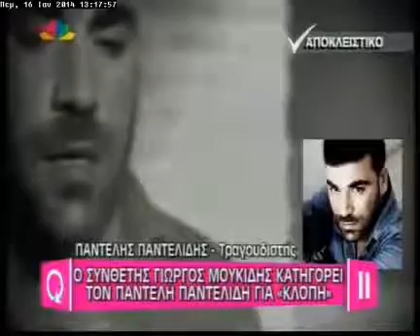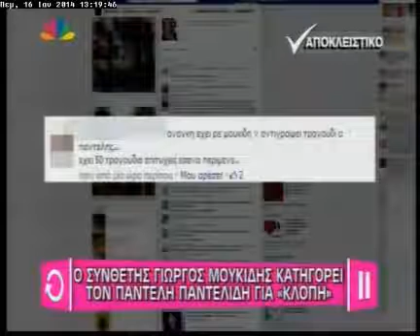GOSSIP TV GR Παντελίδης για την αγωγή του Μουκίδη